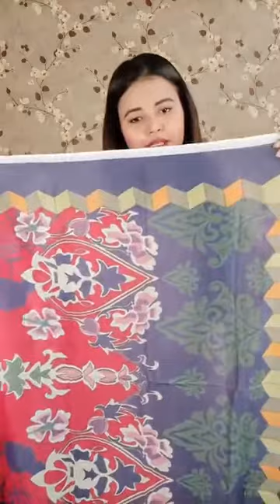শুধু মাত্র ১৩০০ টাকায় Malhar Digital Print Lawn (vol-2) || Pinkberry Fashion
** Clothes for your best moments.

WARNING
Please don't download or copy anything from this channel. It's a Cyber Crime. All Videos of this Channel is Copyrighted by Mir Kashem's Vlogs.